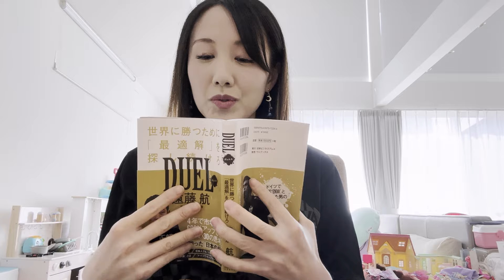Arne Slot WILL NOT ACCEPT Mediocrity from Liverpool Players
Arne Slot said in his pre match interview vs Bologna in the Champions League on Wednesday evening that there was 15 minutes of mediocrity vs Wolves at the weekend where Liverpool won 2-1 in the Premier League.

Slot said that the standard at Liverpool have to remain super high and that each and every player must stand up and take account of moments of mediocrity and crap performance and make sure it never happens again.

✨ Make sure to LIKE the vid if you enjoyed the content! ✨
C O N T A C T

🎌 FREE PRIVATE JAPANESE LESSONS 1-1
Online with a professional teacher 🚀 courtesy of Cambridge Japanese
- 1 hour Japanese lesson suitable for any level including beginners
- Privately 1 to 1 with a professional Japanese teacher (4 to choose from) over Skype/Zoom/Meet.
- We hope you will continue to take lessons with us afterwards
(Cambridge Japanese is part of Making Success Inevitable).